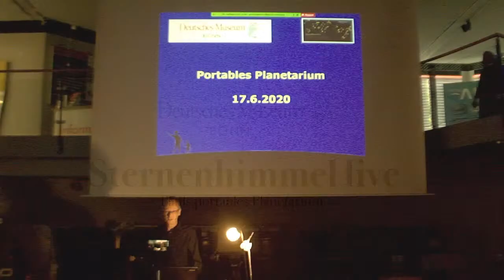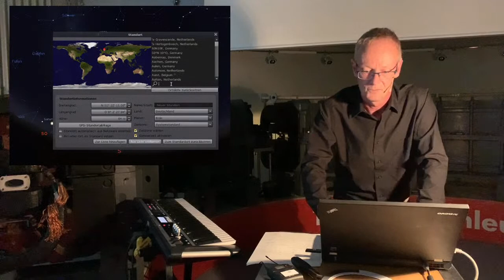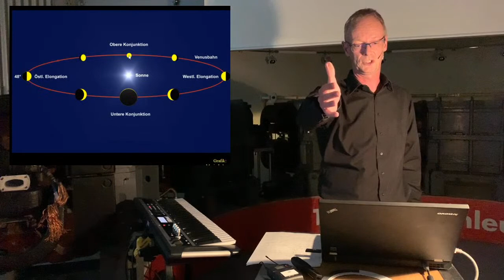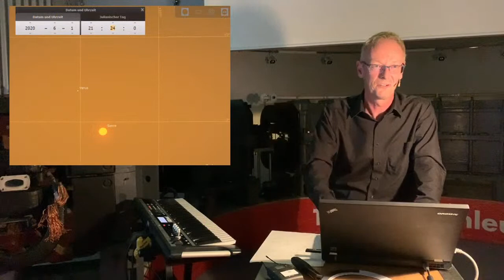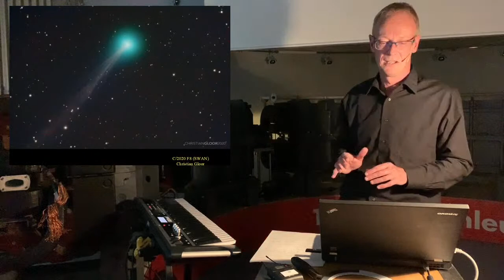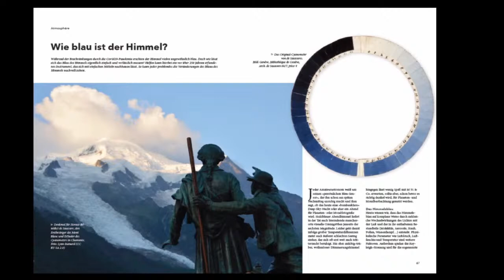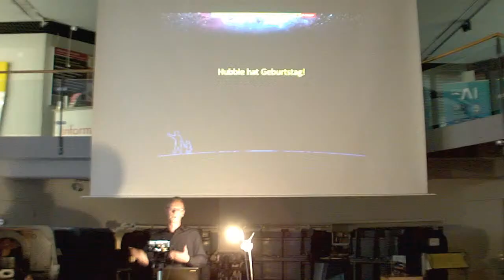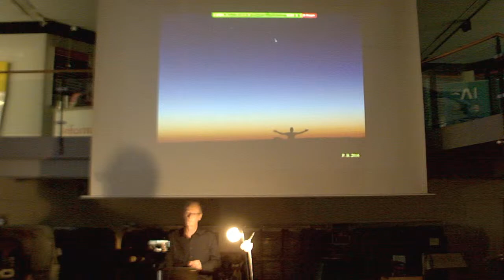SternenHimmel Live! Ein Frühjahr der Planeten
Ein Frühjahr der Planeten präsentiert Paul Hombach in dieser Ausgabe von Pauls portablem Planetarium. Venus wurde zur Sichel, Mars, Jupiter und Saturn führten einen Planetentanz am Morgenhimmel auf. Im Juni erschienen zudem beeindruckende Leuchtende Nachtwolken am Himmel. Die beliebte Veranstaltungsreihe SternenHimmel Live »Pauls portables Planetarium« des Deutschen Museums Bonn kommt jetzt per Internet zu Ihnen! Auch wenn das echte Reisen momentan nur sehr eingeschränkt möglich ist, kann man virtuell den Anblick des Sternenhimmels zu verschiedenen Zeiten an verschiedenen Orten erleben! Paul Hombach holt vom Fernweh geplagten Menschen die Sterne des Südhimmels ins Haus. Er präsentiert zudem das aktuelle Geschehen am rheinischen Nachthimmel. Paul Hombach ist ein Virtuose des »Astrotainments«! Freuen Sie sich auf eine Sternstunde mit einem der profiliertesten und sympathischsten Astronomie-Vermittler weit und breit. Kein Wunder: Er ist als Schauspieler und Pianist  ein wahrer Bühnenprofi und seit 2010 ist das Deutsche Museum Bonn seine astronomische Zweitbühne.